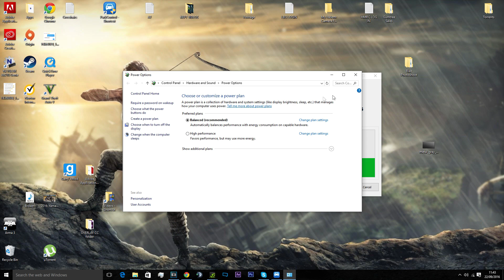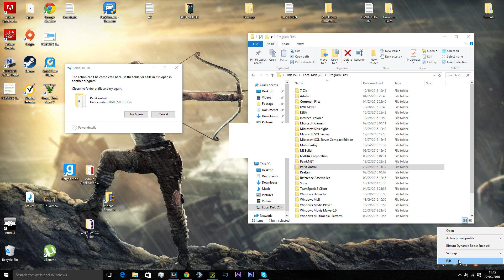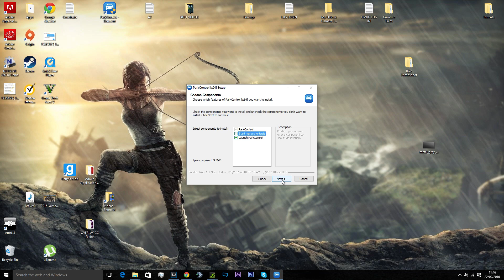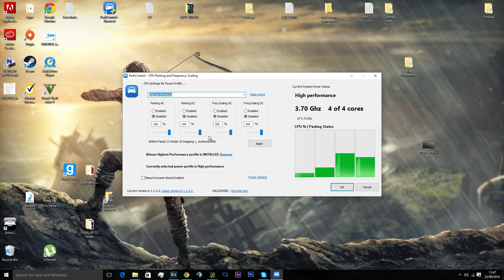ParkControl - Unpark all your cores! (UPDATED!)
Hi, guys i thought id redo this video as it has got a substantial amount of views and lets be honest the video quality was crappy!